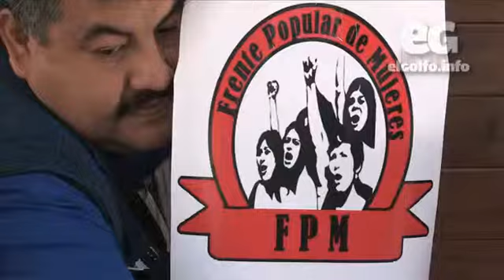El Frente Popular de Mujeres se pronuncio en contra de la penalización del aborto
El FPM se pronunció en contra de los partidos políticos y organizaciones de derecha, al igual que el clero, que con aires de "alta moralidad" se hacen llamar "pro vida" para esconder en sus afanes de mantener a las mujeres en condición de sometimiento